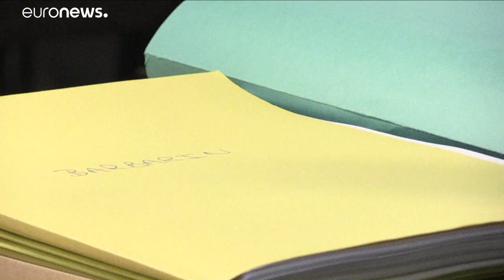Procès Barbarin : "Je ne vois pas de quoi je suis coupable"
Le cardinal Barbarin a affirmé n'avoir jamais cherché à cacher les abus sexuels du père Preynat…